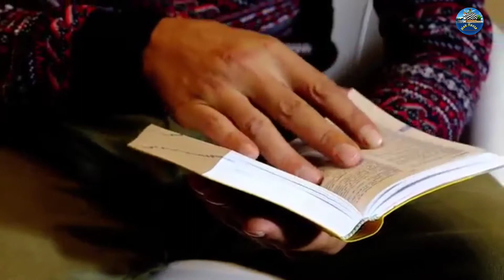chugalkhor ka kissa | chugalkhor ka waqia | story of tattle | एक चुगल खोर का किस्सा | Nek Rasta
Assalamu Alaikum dosto Main Hun Danish Malik aap sab Dekh Rahe Hain Nek Rasta YouTube channel

dosto aaj ki video mein Ham aap ko batane ja rahe hain ek chugalkhor ka kissa is kisse ko sunkar aap Heran reh jaoge

to dosto aap se gujarish hai ki video ko last Tak Jarur Dekhen aur video Pasand Aane per is video ko dil se like Karen aur Jyada Se Jyada share Karen Apne yaar doston aur rishtedaron ke sath mein aur Hamare channel per naye aaye hain to hamare channel ko bhi subscribe Karen Sath hi Bell icon ko all per select Karen main ISI Tarah Ki video Lekar aap ki khidmat mein Hazir hota rahata hun to Milta hun aapse ek aur new video mein jab Tak ke liye Allah Hafiz .